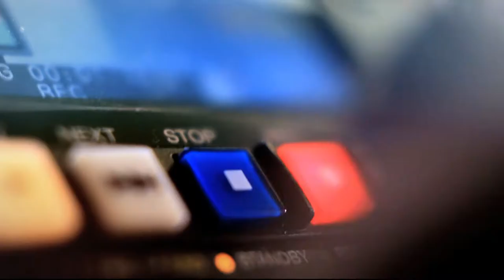Solución al problema de las drogas [Punto de Giro] Telemedellín